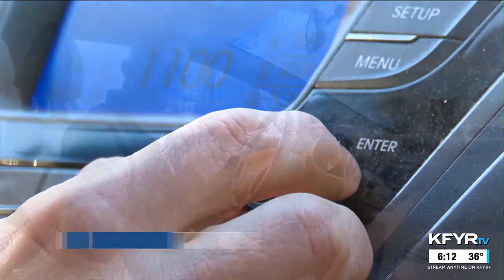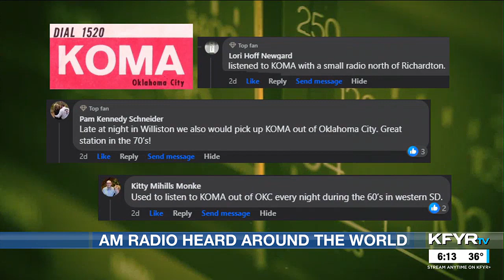Earth's ionosphere allows AM radio to be heard thousands of miles away with 'the skip'